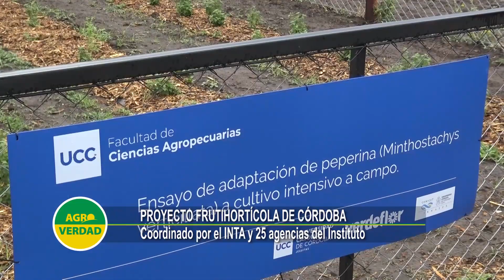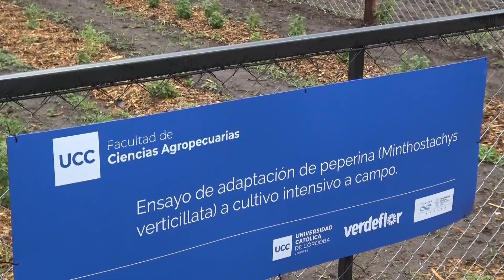En el Campus de la UCC se puso en marcha un programa de desarrollo de frutihorticultura provincial